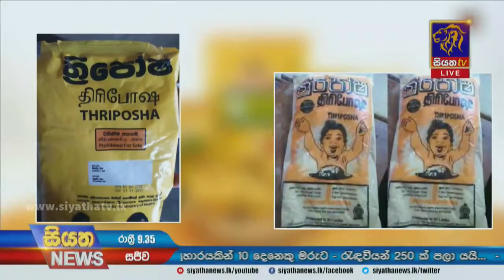පොහොර හිගය හේතුවෙන් අසරණ වූ බඩ ඉරිගු ගොවීන් | Siyatha News